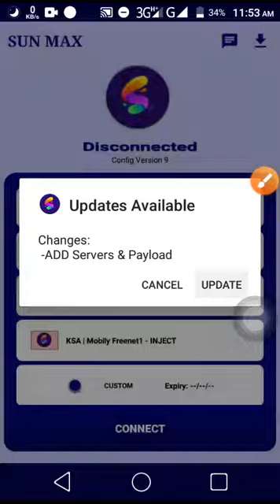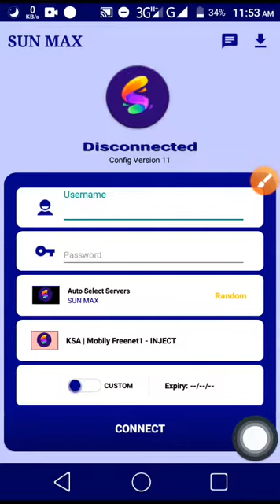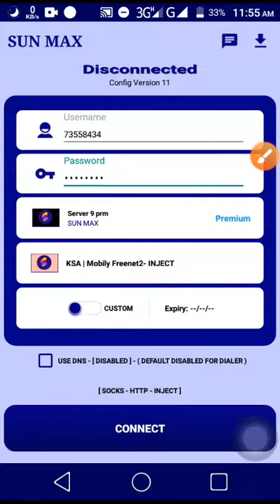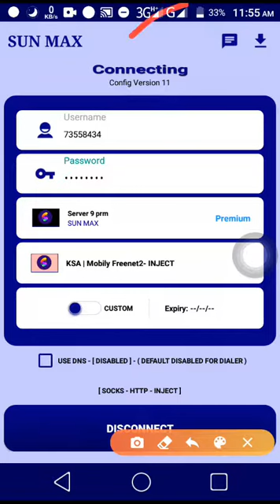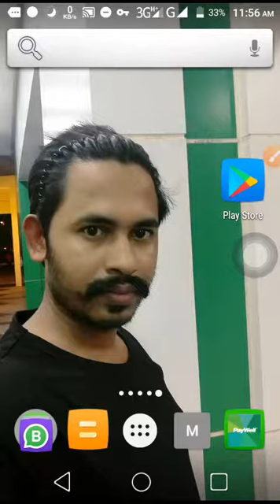Saudi mobily free unlimited internet setting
Free VPN